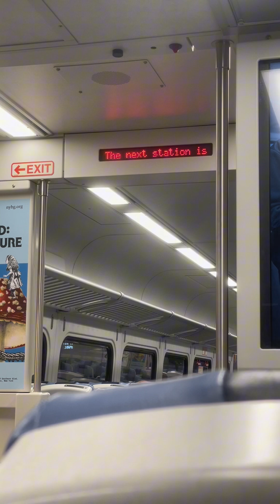LIRR M9 12-Car Ride on Train #8058 (Grand Central - Ronkonkoma)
Today I will be riding the LIRR Ronkonkoma Branch train 8058

Intro 0:00 - 0:50

Depart Grand Central 0:50
Forest Hills 14:27
Kew Gardens 16:16
Jamaica 21:58
Hillside Support (Bypass) 26:25
Hollis (Bypass) Hempstead 27:03
Queens Village (Bypass) Hempstead 28:27
Elmont UBS Arena Hempstead 29:34
Bellerose (Bypass) Hempstead 30:08
Floral Park (Bypass) 32:14
New Hyde Park (Bypass) Port Jeff 34:38
Merillon Ave (Bypass) Port Jeff 35:01
Mineola (Bypass) Port Jeff 36:29
Carle Place (Bypass) Port Jeff 38:07
Westbury (Bypass) Port Jeff 38:54
Hicksville Port Jeff 42:37
Bethpage 46:22
Farmingdale 50:52
Wyandanch 55:48
Deer Park 60:03
Brentwood 63:44
Central Islip 68:34
Ronkonkoma 78:25

The Consist made up todays train 8058 was a M9 12-Car